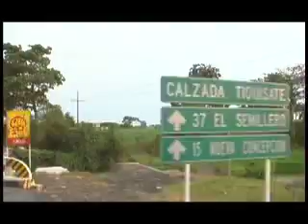Tiquisate (1 of 4)